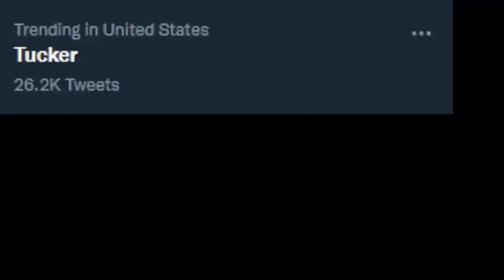[Vinesauce] Vinny - Hitman 2 (PART 1)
Vinny plays Hitman 2 for PC on Vinesauce!
Recording date: Jan 4th, 2022